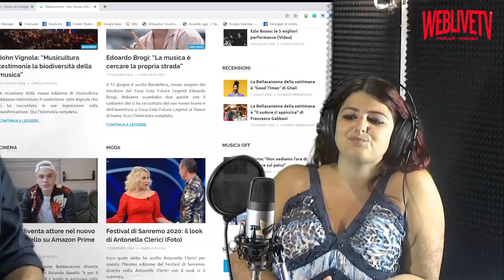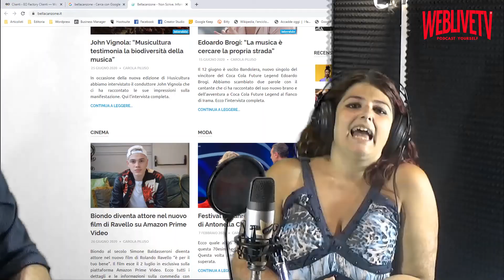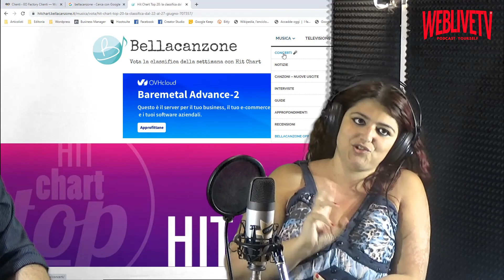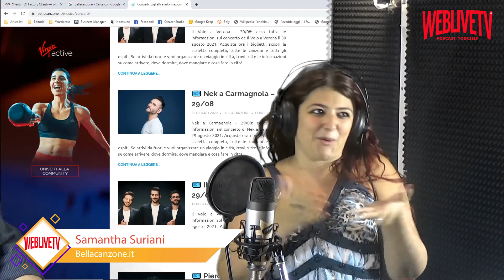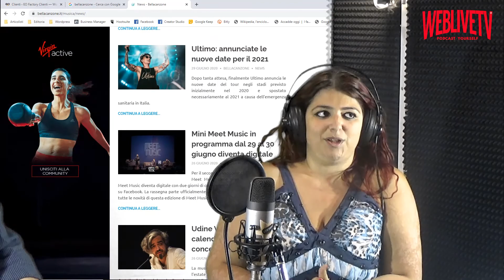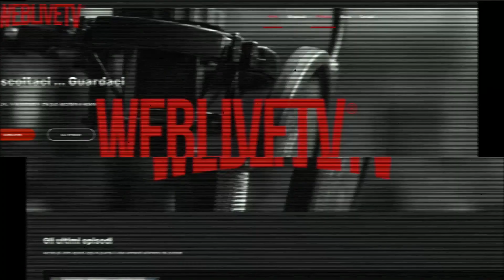Segno di Spunta - Quindicesima puntata, Samantha Suriani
Episodio 15 per Segno di Spunta, in studio Federico Saliola e Emanuele Bompadre ormai coppia di fatto del teleschermo di WebLive TV.

Ospite di questo episodio, squillino le trombe... Samantha Suriani. Per chi non la conoscesse è un'addetta stampa di diversi artisti, ma non solo, è una blogger, è un editore, è un' esperta di cucina e come si definisce lei stessa "una che scrive cose".

Da diverso tempo porta avanti il suo blog bellacanzone.it in cui parla di musica, spettacolo, televisione e in questa intervista ci racconta un po' del suo mondo e di cosa fa.

Guardate l'intervista, mettete un bel pollice verso.. su, seguiteci sui nostri canali social, seguiteci su Youtube, condividete e soprattutto se non vi piacciamo... ce ne faremo una ragione!